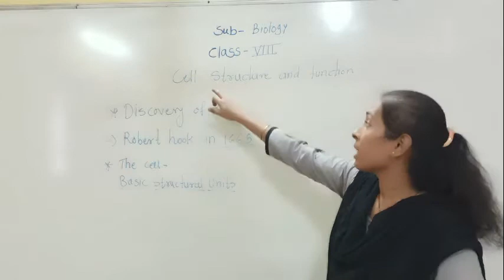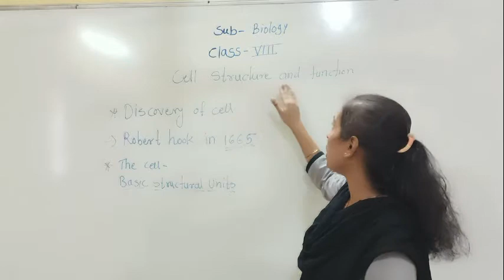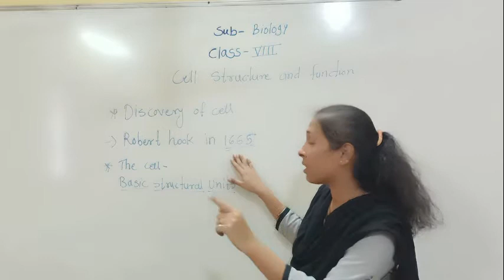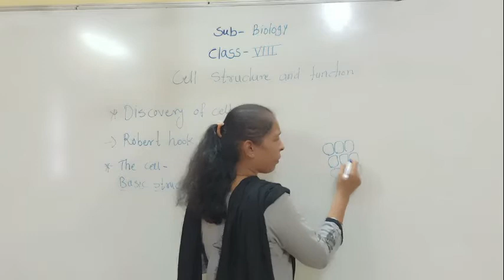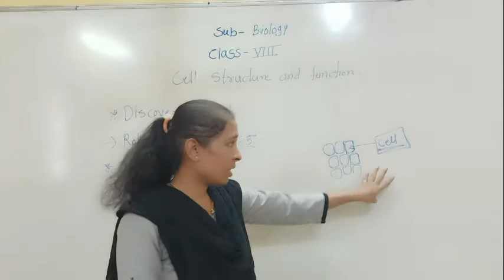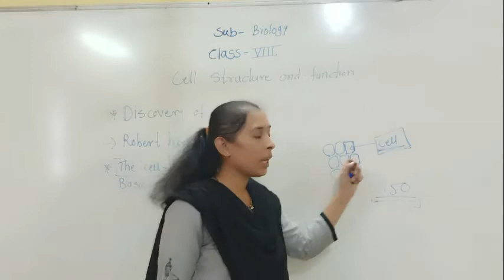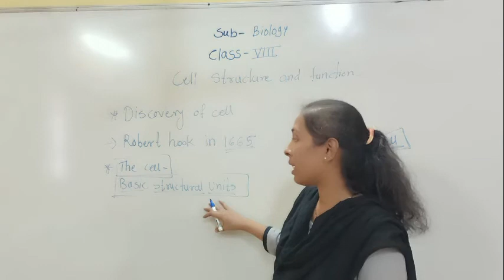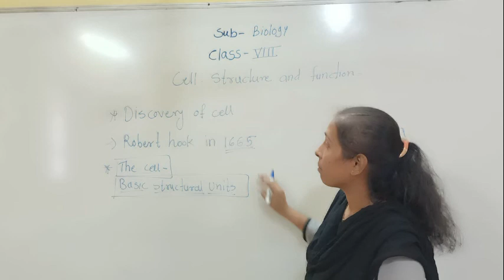cell viii L 1